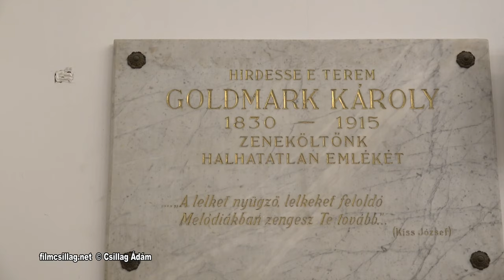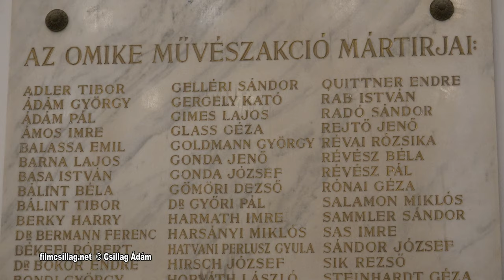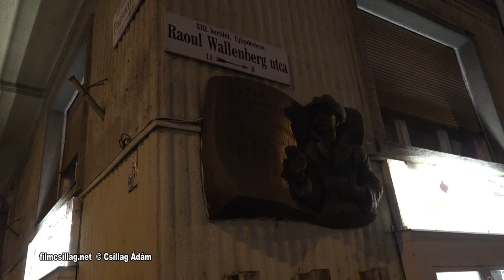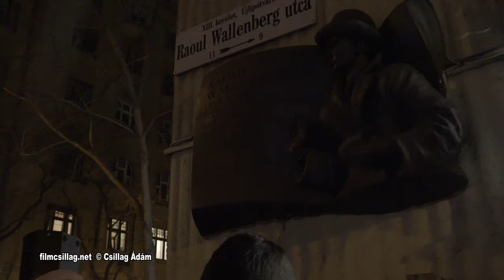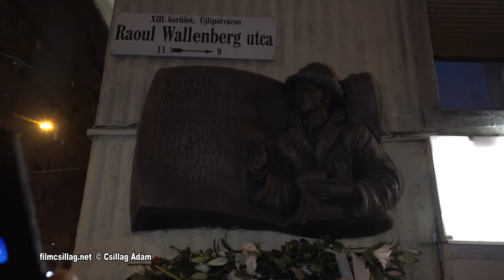2020 01 16 Raoul Wallenberg díjak átadása és megemlékezés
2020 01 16 Raoul Wallenberg díjak átadása és megemlékezés
Wallenberg-díjat kapott:

Majsai Tamás református lelkész, történész, aki a zsidó–keresztény kapcsolatok és más zsidó tárgyú kérdések kutatása miatt kapott kitüntetést.
Kaczvinszky Barbara újságíró, dokumentumfilm-rendező, aki készített filmet az esélyegyenlőségről, az örökbefogadásról, különböző vallási felekezetekről, kisebbségekről.
Setét Jenő roma polgárjogi aktivista azért részesült az elismerésben, mert „mindig határozottan lépett és lép fel a magyarországi szélsőségek, a szaporodó szélsőséges csoportok és a félkatonai szervezetek ellen”.
Bogdán László, a Baranya megyei Cserdi független polgármestere, cigány polgárjogi aktivista, aki az egyesület vezetője szerint a kisebbségi és többségi társadalom békés együttéléséért tett sokat.
Iványi Gábor lelkészt, a Magyarországi Evangéliumi Testvérközösség elnökét, aki az indoklás szerint annak azt a humanista protestáns szellemiséget ápolja, amelyre Raoul Wallenberg példája is tanít.
Szigeti Jenő, a Hetednapi Adventista Egyház lelkésze, egyháztörténész, egyetemi tanár az életét kísérő  kisebbségvédelemért kapott kitüntetést.
A Raoul Wallenberg Egyesület és Alapítvány, valamint az Emmi 2010-ben alapította a Raoul Wallenberg-díjat, amelyet azóta évente adnak át a svéd diplomata letartóztatásának és elrablásának évfordulóján.

Raoul Wallenberg 1945. január 17-én indult Debrecenbe, hogy az Ideiglenes Nemzeti Kormánnyal és a szovjet főparancsnoksággal tárgyaljon, de soha nem érkezett meg oda. Szovjetunióbeli fogságának pontos története máig ismeretlen, egy 1957-es hivatalos moszkvai közlés szerint 1947. július 17-én halt meg a börtönben, de ezt máig sokan vitatják.

A díjátadás után a résztvevők átvonultak a XIII. kerületi Raoul Wallenberg utcába, ahol Svédország Magyarországi nagykövete és Kaczvinszky Barbara frissen díjazott újságíró mondott beszédet.